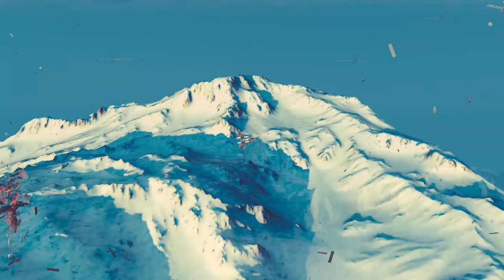Besiege Build#144 AXUF-30 Cyclops0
I've tried many attempts of building the best plane in the game but none of those did fit at my taste, But I hope this one will do, I put the plane on different map test and some small demo to see its performance and it turns to be average, the plane has a strong pitch like the AXF-3 but with a better Yaw and its was very nimble and agile, the plane was armed with x10 cannon, one crossbow machine gun, two bombs, two vacuum missile for more fun, and a kinetic laser, Its a quite overpowered plane, but its still has its drawbacks, the plane was underpowered and when you pitch so hard it completely drops its speed down and still not capable as a dogfighter but it could still kill some few bombers around, So that's was it, I think this is the far I could do to make the best plane in the game and I know its design was unrealistic and out of place because for my opinion I like weird looking planes that possibly fly basically like this plane, I hope you like and have a nice day.

you can download my machine at